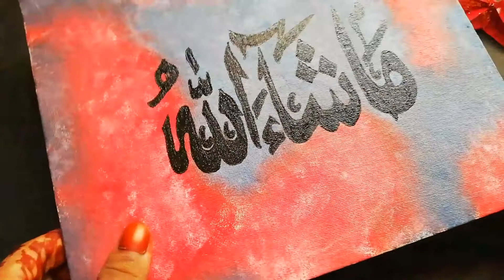ആർക്കും ഇനി canvas painting ചെയ്യാം|calligraphy...